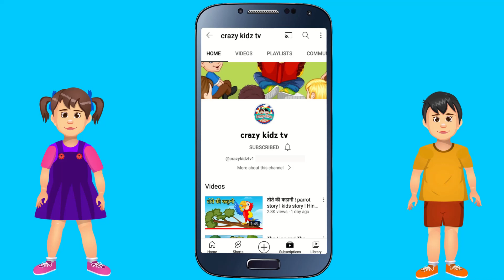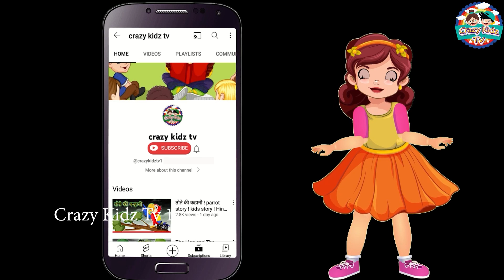गधा, बन्दर और मगरमच्छ की कहानी I Stories in Hindi I Moral Stories in Hindi I Hindi kahaniya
बंदर की कहानी | बंदर और मगरमच्छ | Hindi Kahaniya I Monkey and Crocodile in Hindi | hindi stories
बुद्धिमान बंदर की कहानी | बंदर और मगरमच्छ | Hindi Kahaniya I Monkey and Crocodile in Hindi |
बंदर और मगरमच्छ | Monkey And The Crocodile Friendship Story | Panchatantra Kahaniya | Hindi Kahaniya
 बंदर की कहानी | बंदर और मगरमच्छ | Bandar aur Magarmach | Monkey and Crocodile in Hindi | Kahani | Fairy Tales in Hindi | Story in Hindi |
Monkey And The Crocodile Hindi kahaniya | बंदर और मगरमच्छ  Fairy Tales In Hindi
बंदर और मगरमच्छ Hindi Kahaniya | Monkey and Crocodile Hindi Stories for Kids
Bandar Aur Magarmachh | बंदर और मगरमच्छ | Animation Moral Stories For Kids In Hindi, Hindi Kahani Kids Stories in hindi
Bandar Aur Magarmach I Hindi Kahaniya I Moral Stories I Panchatantra Stories In Hindi I Fairy Tales
बंदर और मगरमच्छ'. Bandar Aur Magarmach I Hindi Kahaniya I Moral Stories I Panchatantra Stories In Hindi I Fairy Tales
Bandar,
bandar ki kahani,
magarmachh,
hindi stories
hindi kahani
hindi story kahani
kahaniya
hindi kahaniya in hindi
premchand ki kahaniyan
baccho ki kahani in hindi
cartoon kahani hindi
best kahani
free hindi stories
english me kahani
hindi old stories
hindi moral story in hindi
hindi moral kahani
hindi mai kahani
hindi ki kahaniya
hindi kahaniyan in hindi
interesting kahaniya in hindi
hindikahania
hindi written story
hindi suspense story
hindi story munshi premchand
hindi story in short
hindi story hindi story
hindi stories long
hindi stories kahaniya
hindi stories in written
kahani in hindi story
kahaniyan hindi mein
kahaniya stories
kahaniya english
kahani story
kahani pdf
majedar kahani
long hindi stories
nani ki kahani audio
motivate kahani
moral story in hindi short
panchtantra ki kahaniya in english
panchtantra ki kahaniyan audio
panch tantra ki kahani
online hindi story
new hindi story
purani kahaniyan
purani kahaniya
prernadayak kahani
premchand ki kahani in hindi
sachi kahani hindi
rochak kahani
story of panchtantra in hindi
story in hindi moral
शेर की खाल में गधा | Hindi Moral Short Stories | Hindi kahaniya | Bedtime moral stories
धोबी और मुर्ख गधे की हिन्दी कहानी ! शेर की खाल में गधा ! Hindi Moral Short Stories ! Hindi kahaniya
शेर की खाल में गधा | Hindi Moral Short Stories | Hindi kahaniya | Bedtime moral stories | Hindi fairy tales

Sher Ki Khal Me Gadha | Hindi Fairy Tales | शेर की खाल में गधा | Donkey in the Lion's Skin

शेर की खाल में गधा | The Donkey in the Lion's Skin | Hindi Moral stories for Kids

The Donkey in the Lion's Skin | Hindi Cartoon For kids | Kids Stories in hindi

Sher Ki Khal Me Gadha | शेर की खाल में गधा | Hindi Moral Story | नैतिक कहानी | Mazedaar Kahaniya

Sher ki Khal Mein Gadha | Donkey in Lion’s Skin Story in Hindi | Looks Don't Count | KidsOne Hindi

Presenting "THE DONKEY IN THE LION'S SKIN - Looks don't count || Kids Stories - Moral story for kids.

होशियार गधा | Hindi Kahani | Hindi Moral Stories | Hindi Kahaniya | Hindi Fairy Tales

शेर की खाल में गधा | Donkey in the Lion's Skin Hindi Story by Hindi Fairy Tales

शेर की खाल में गधा हिन्दी कहानी | Animated Hindi Moral Stories | Hindi fairy Tales